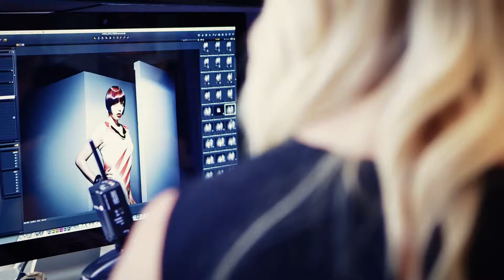Joico PRISM Trend Video 2015